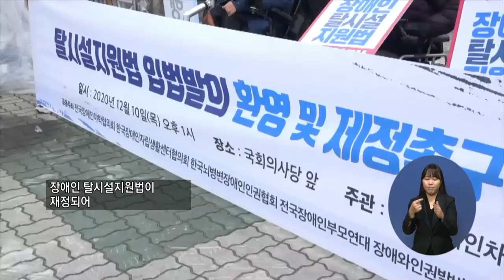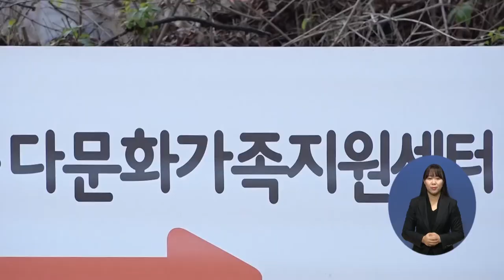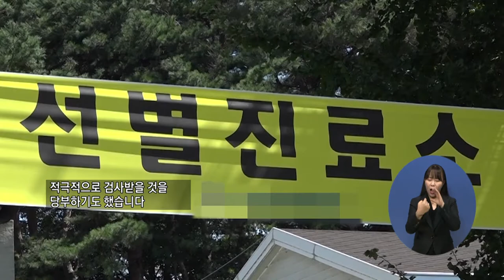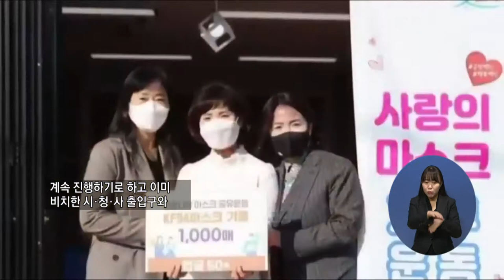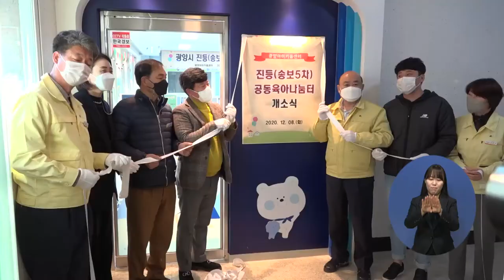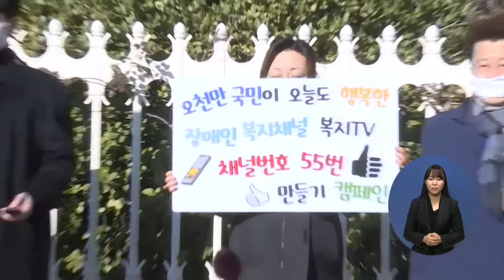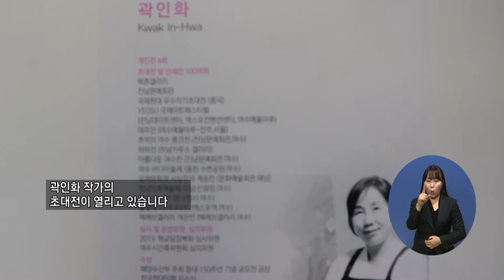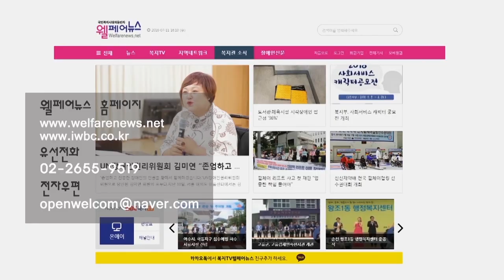복지TV뉴스 1532회 12월16일 (수) 종합뉴스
주요1) 장애인 탈시설지원법 발의, 장애계 ‘환영’
서정용

주요2) 다문화가정에 도움의 손길로 온기 전달
김민재/한영민(충남)

주요3) 순천시 마스크 권분운동 15일 만에 백만 장 돌파
이영춘/이순상(전남)

주요4) 아동들과 함께 나눈 ‘지역사회 온정’
정운선/안영국(경기)

주요6) '상상의 날개로 뇌를 깨우자' 파주시 작은도서관

단신1) 광양시, ‘광양아이키움센터’ 3곳 추가 개소
이순상

기사통합
메인타이틀:
복지TV 고정채널 55번 단일화 요구 이어져
-단신3) 복지TV 고정채널 55번 단일화 요구 이어져
서정용 (인터뷰만사용_자막확인)
-주요7) 가수 하동근, 복지TV 55번 고정 ‘1인 캠페인’ 나서
박성용/박재춘
-주요8) 국민청원 동참해요!
-주요9) 전주 한옥마을에서 청와대 국민청원 캠페인
정아영/여정수(전북)

주요10) (문화가)곽인화 작가의 ‘아이리스 존재의 이유’ 개인전
이소영/이순상(전남)

오늘도 한마디 정경수입니다
정경수